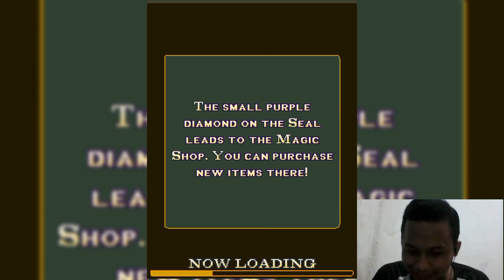Melawan Cacing Besar Angkor Wat! - Diamond Rush Indonesia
Halo guys, kita masih melanjutkan game Diamond Rush dulu ya. Di Video ini kita akan menamatkan seluruh stage di Angkor Wat. Final Boss di Angkor Wat ini adalah The Great Anaconda yang di mana harus kita kalahkan.